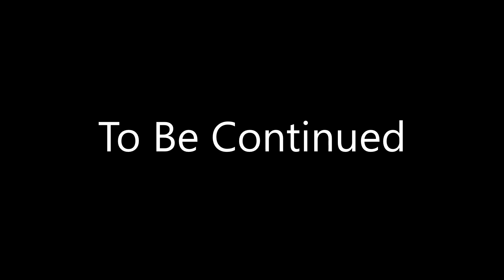(Reboot Series) Legends Of Demon Episode 1: An Ancients Return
So Some Of You Maybe Saying How Is This Episode 1 (if you have watched the old series, and if you havent seen my community post about this, the og series is discontinued, so this is a reboot of it, i hope you enjoyed this, bye)
Shoutout To Pandatrx2020, HuerzinPC, Arsonegg And Military_wolfwars For Helping With This Video
Part 2 Coming Soon Or Maybe Not Soon IDK